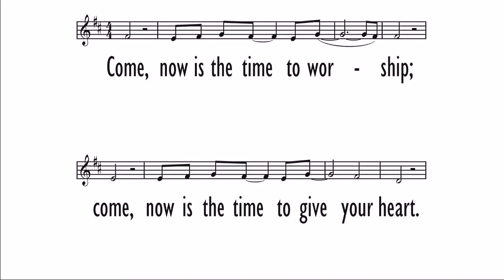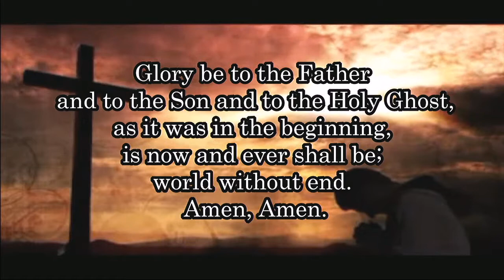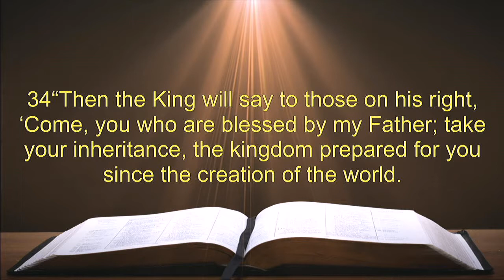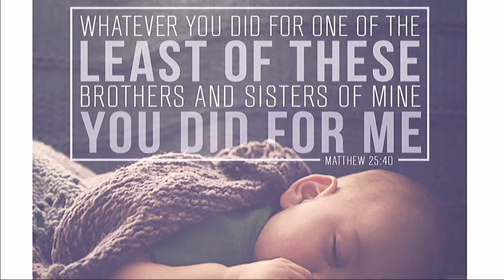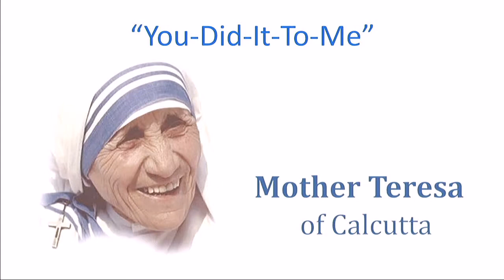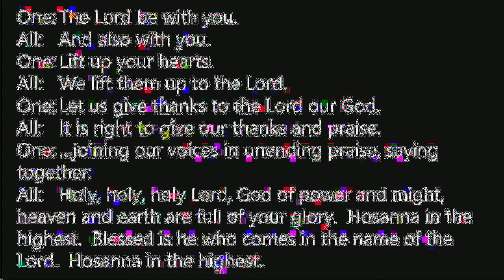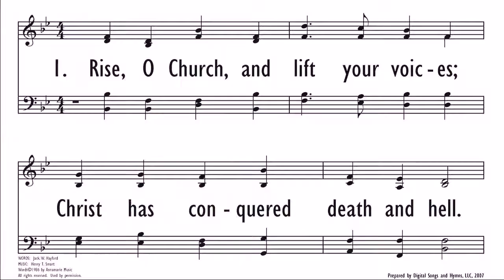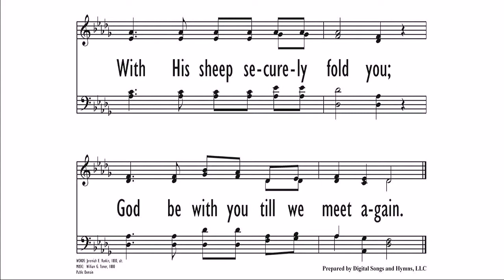Sunday Service November 26, 2017